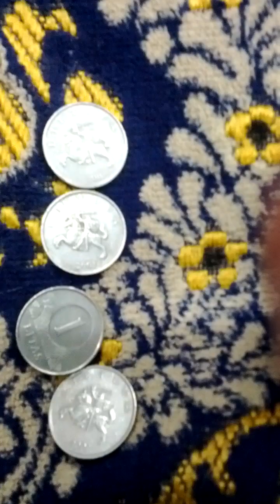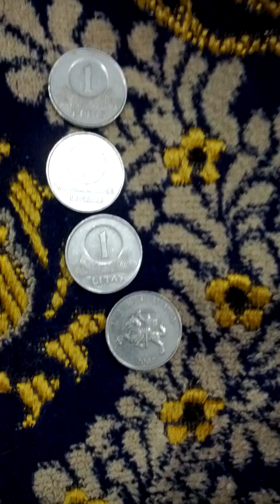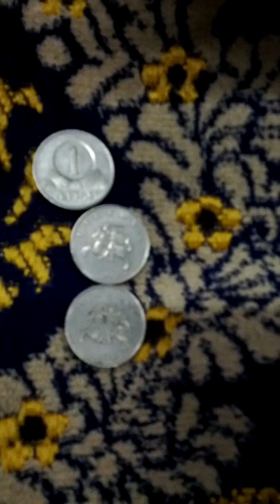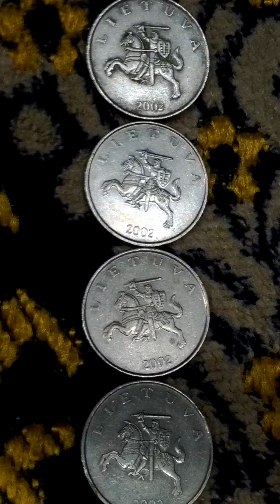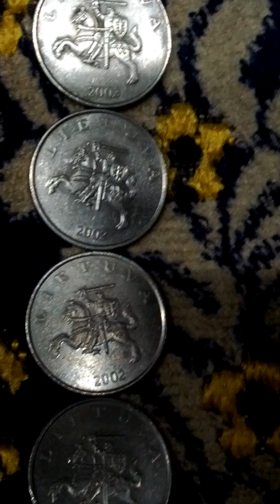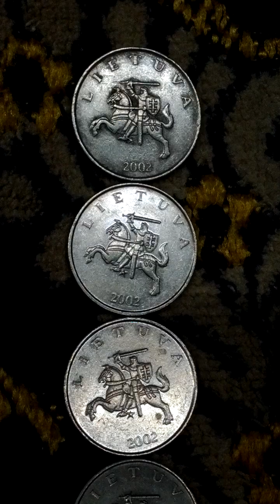Lots of Lithuania 1 Litas 2002(AH 1424) Obsolete Coins-03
Thu 14th Nov 2024(AH 1446 Jumada Al-Awal 12nd)...
These are lots of Lithuania 1 Litas 2002(AH 1424) Obsolete Coins...
And this is a part of Seoul Metro No 2 Line from Mul Lae(235) to Dang San(237).